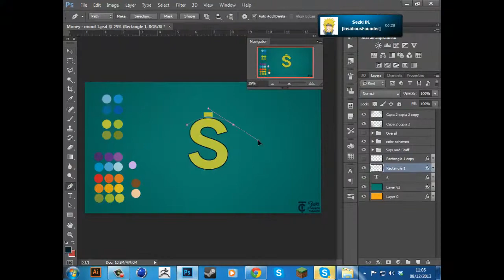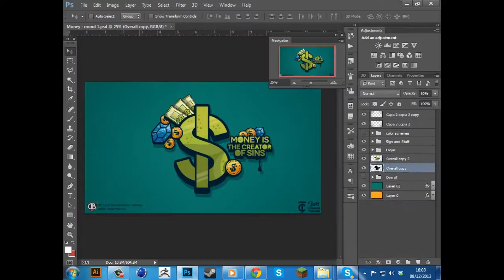PurifyConcepts - Money Is The Creator Of Sins (TShirt Design)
This is my design named Money Is The Creator Of Sins Hope you guys like it!

Stay Active Guys - Means Alot
Please Rate If you enjoyed, and comment

Song: Pay For You -
Also please take the time to check out my graphics teams